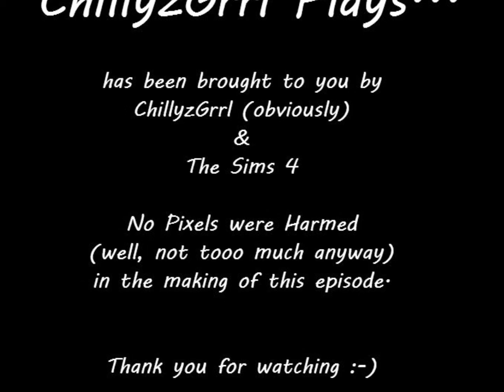ChillyzGrrl Plays The sims 4 Strayer :Legacy - Part 9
Strayer Legacy, Part 9